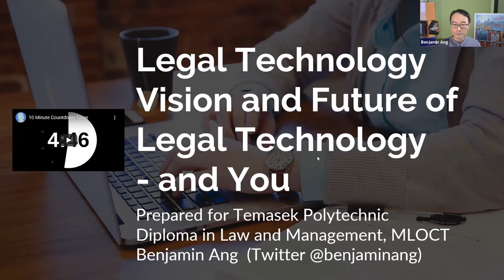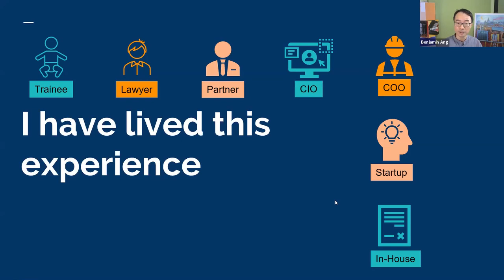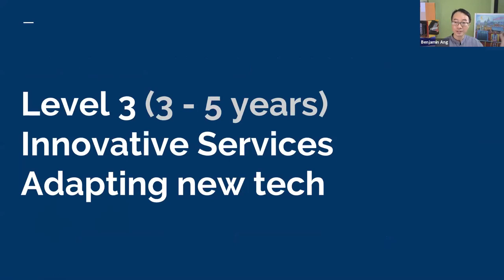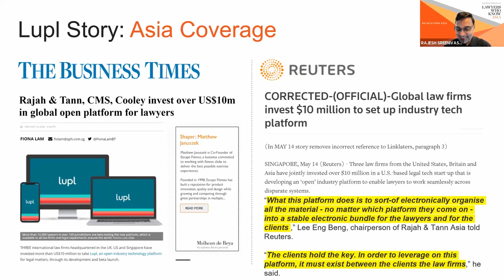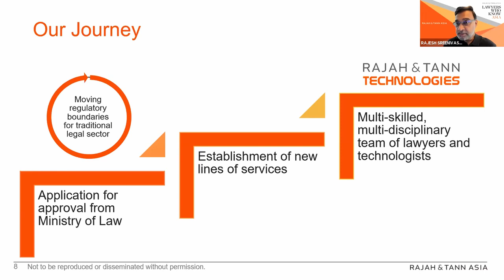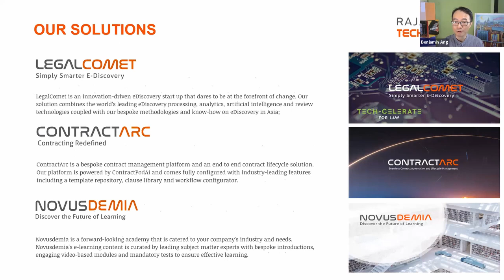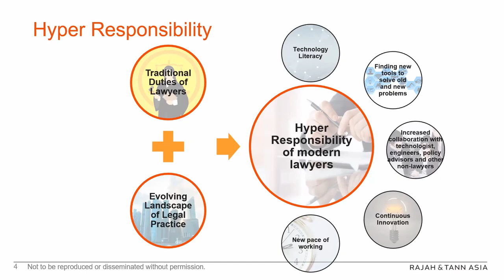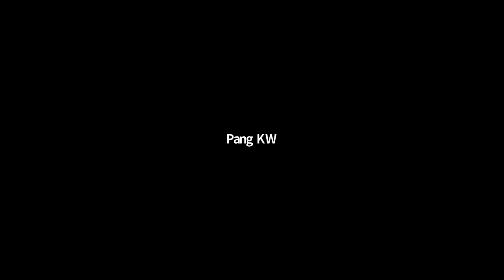Legal Technology Vision (Singapore) and Interview with Rajah and Tann Technologies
Thinking of a career as a paralegal, lawyer, prosecutor, in-house counsel, or even outside the legal industry, or starting your own business as an entrepreneur? You'll be surprised what Legal Technology could mean for your future. Join Benjamin Ang (Head Cyber Homeland Defence at the Centre of Excellence for National Security, also Chief Data Officer, AI Singapore) and Rajesh Sreenivasan (Partner, Rajah & Tann LLP, also Director, Rajah & Tann Technologies) to find out more. The lecture and interview were organized for Temasek Polytechnic's Diploma in Law and Management on 3 August 2020.

This lecture covers the The Legal Technology Vision which is a five-year roadmap to help the legal industry in Singapore to leverage technology to enhance their practice. It is also a call to action for legal technology providers to engage in public-private collaboration for the building of a legal tech ecosystem.

You can follow Benjamin Ang on Twitter for updates and commentary on technology policy and legal issues

Benjamin Ang is a Senior Fellow in the Centre of Excellence for National Security (CENS) at RSIS. He leads the Cyber and Homeland Defence Programme of CENS, which explores policy issues around the cyber domain, international cyber norms, cyber threats and conflict, strategic communications and disinformation, law enforcement technology and cybercrime, smart city cyber issues, and national security issues in disruptive technology. Prior to this, he had a multi-faceted career that included time as a litigation lawyer arguing commercial cases, IT Director and General Manager of a major Singapore law firm, corporate lawyer specialising in technology law and intellectual property issues, in house legal counsel in an international software company, Director-Asia in a regional technology consulting firm, in-house legal counsel in a transmedia company, and senior law lecturer at a local Polytechnic, specialising in data privacy, digital forensics, and computer misuse and cybersecurity.

RAJESH SREENIVASAN is a Director of Rajah & Tann Technologies and Director of the law firm Rajah & Tann LLP. He has over 20 years of experience advising state governments and multinational corporations in the telecommunications, computer hardware and software sectors. Rajesh is ranked as a Tier 1 lawyer by Chambers Asia-Pacific 2018 who is “highly prized by multinational technology companies for his expertise in data protection, telecoms regulation and cybersecurity.”
 Regionally, Rajesh is assisting the ASEAN Secretariat on a pan-ASEAN forum to address convergence of IT, telecoms and broadcasting and by the Commonwealth Secretariat to co-lead an e-government capacity building exercise.